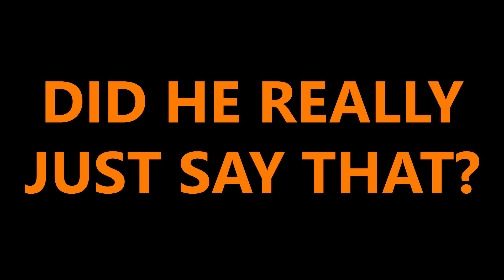COD BO3: Weevil Showdown!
After popping off in the previous video. Cheetah and Revo felt the need to challenge me with the Weevil. Little did they know I am a Weevil God!